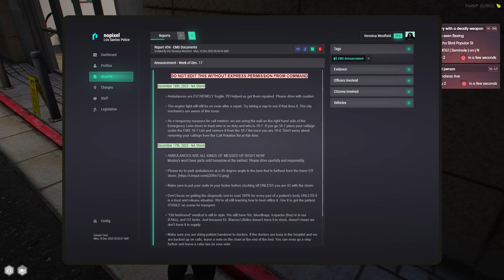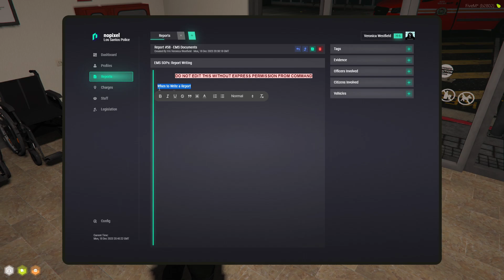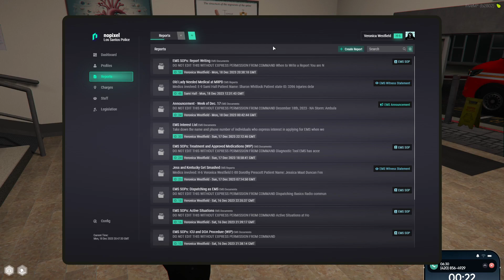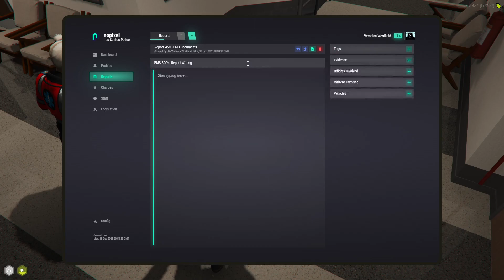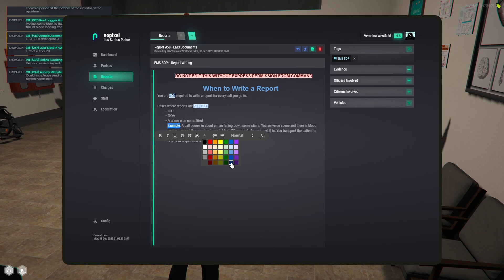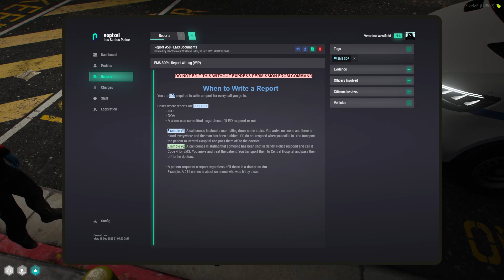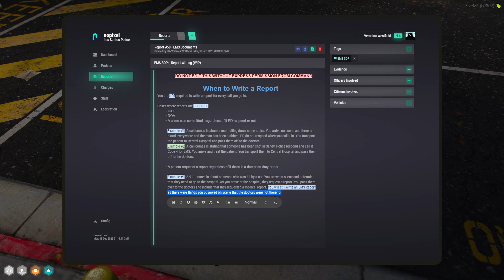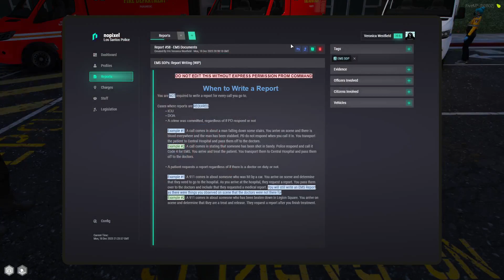Veronica Westfield | Acclimate | NoPixel 4.0 WL